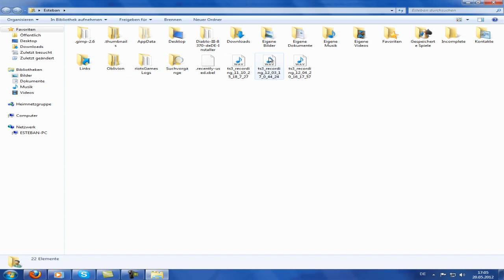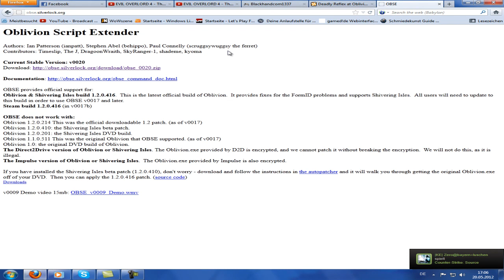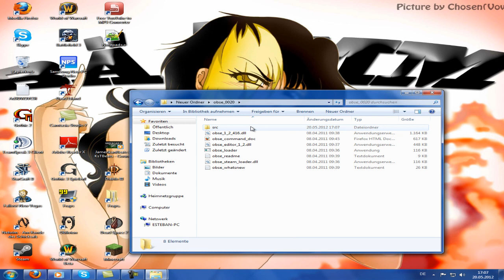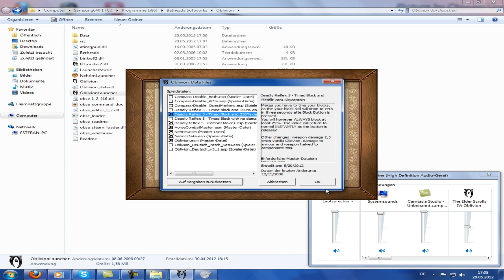Oblivion Mod Tutorial - Deadly Reflex [German]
Hier ist, endlich, das Tutorial für die Installation von Deadly Reflex.